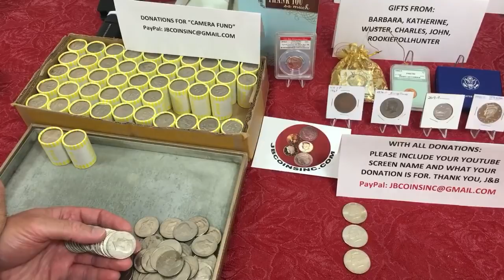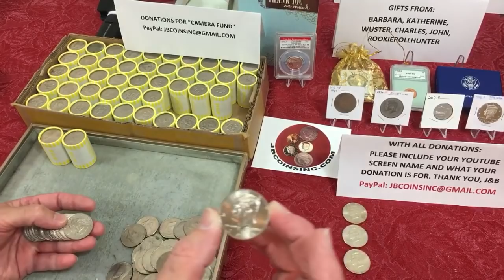Amazing box with 187 NIFC's! Saturday night half dollar coin roll hunt let’s have some fun!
Searching half dollars rolls for valuable and rare coins.
We lost our internet connection. PT2 & PT3 is lined in the end of this one.

Official Rules for Giveaways on our channel: For the giveaways held during our live streams and through our channel, you must be of legal age or have parental permission to enter.
Winners are determined by the hosts and have a week to claim their prize.
By entering this Giveaway, you release YouTube from any and all liability related to this Giveaway.  All items in our giveaways were either purchased by us or given to us to be used in said giveaways.
Any entries not following the YouTube Community Guidelines will be disqualified. Personal data sent to us is for the sole purpose of sending the item(s) won and will not be shared with any third party nor used for any other purpose.

DURING OUR LIVESTREAM:
You must be present in the live stream  to be included in all giveaways.
We will use a random comment picker to randomly chose the winner from all those who chose to participate.

Only one entry is allowed by any participant. Entries with multiple YouTube accounts will be disqualified.
JBCOINSINC RESERVES THE RIGHT TO MAKE CHANGES TO OUR RULES FROM TIME TO TIME AS NEEDED TO COMPLY. WE FURTHER RETAIN THE RIGHT TO BAN USERS WHO VIOLATE THE RULES, GUIDELINES, OR OUR “FAMILY FRIENDLY” POLICY AT ANY TIME WITHOUT WARNING.
Participants are expected to fully read and understand the rules and eligibility for participation listed here.

For example, Some items for sale on my website are associate with Amazon and I'm an amazon associate; other merchandise listed on my YouTube Shelf above is in association with the Teespring program and I’m a Teespring associate.